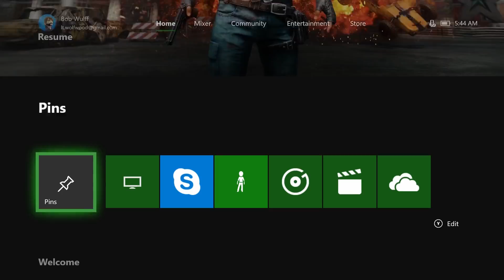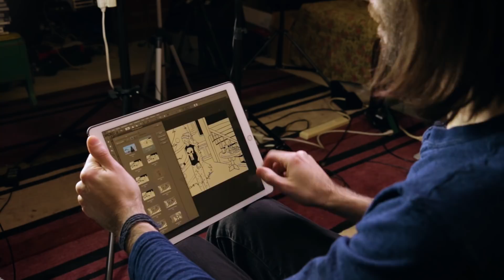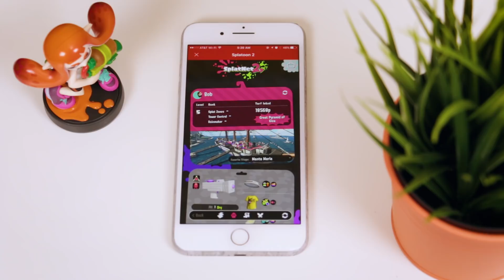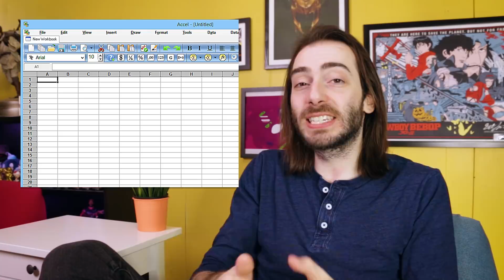Switch vs Xbox One vs PS4 vs PC: Which console should you buy in 2018?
Despite the Nintendo Switch's great year in 2017, the Xbox One and PlayStation 4 are still great options. If you had to pick one, which console should you pick? And where does PC fall into all of this?

Nintendo Switch
Pro Controller
Xbox One S
PS4 Slim